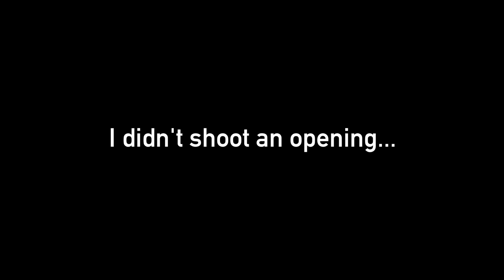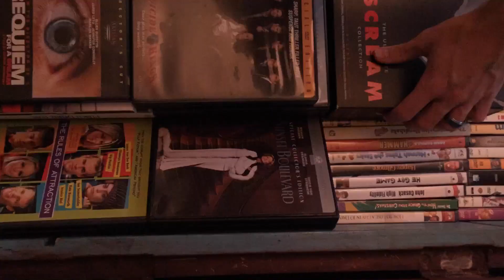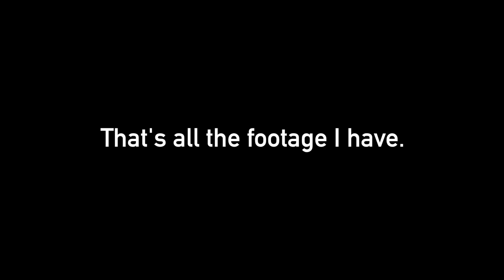Vlog 34: Infomercial